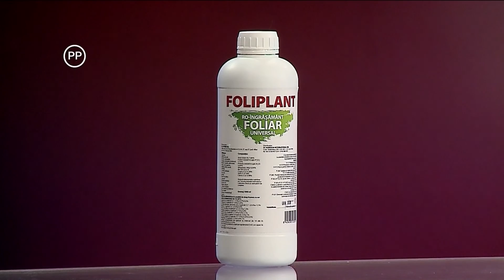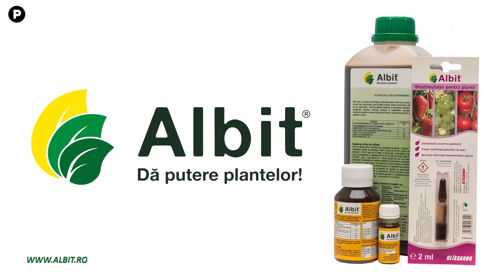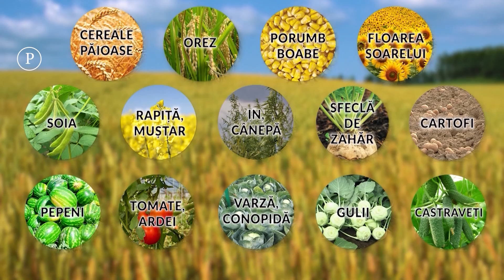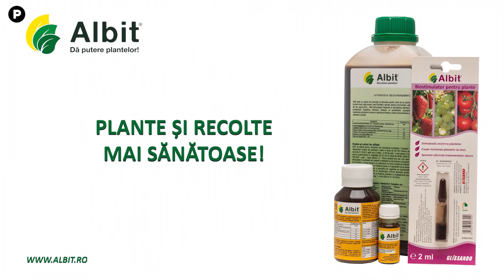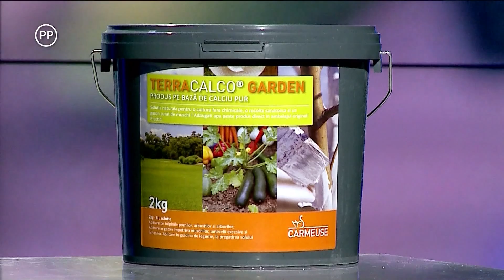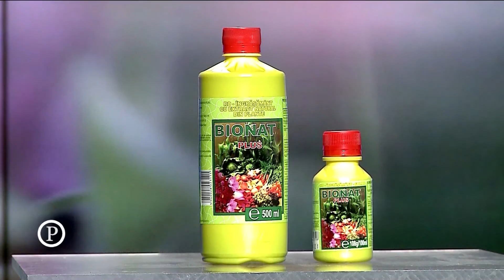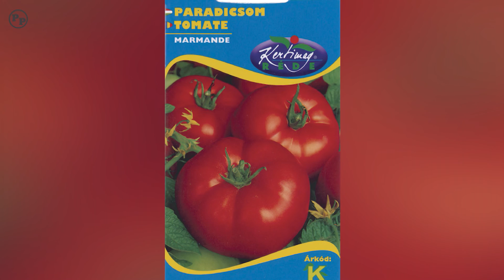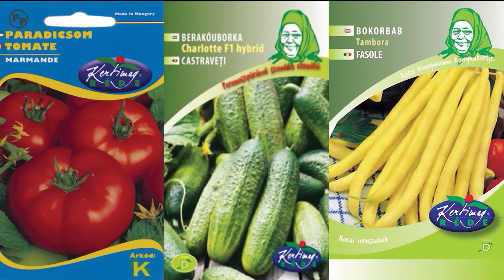Ce vor plantele Cristina Ghibu 27.03.2023 P1